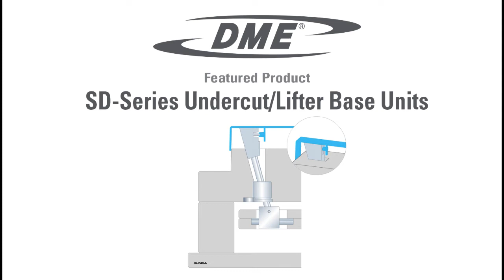SD lifter video